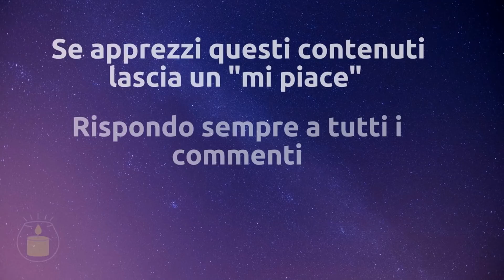Ipnosi Viaggio Astrale - Tecnica William Buhlman - Tecnica Del Fumo - Meditazione Viaggio Astrale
Ripropongo questa tecnica di William Buhlman per i viaggi astrali cercando di migliorare il più possibile la qualità audio.
Con questa tecnica per fare viaggi astrali non dorai fare altro che sdraiarti sul tuo letto e lasciarti trasportare dalla mia voce.

Ricorda di affrontare un viaggio astrale solo se fortemente convinto e consapevole di quello che andrai a sperimentare.

ATTENZIONE
Al fine di migliorare la qualità dell'ascolto, si consiglia di indossare degli auricolari e di NON impostare l'audio al volume massimo.

1 - Assicurati di provare questa tecnica solo se sei realmente consapevole del viaggio interiore che andrai a compiere.
2 - Assicurati di provare questa tecnica solamente se ti senti in uno stato rilassato, se non ti senti stanco o debilitato.
3 - Se dovessi provare qualsiasi tipo di sensazione spiacevole interrompi l'ascolto in qualsiasi momento.

La chiave del successo per mettere a punto queste tecniche è provare e riprovare.

Per chiunque volesse una guida più tecnica delle strategie adottate per compiere viaggi astrali consiglio i seguenti libri:

Ci tengo a far presente che il link è affiliato ad amazon, questo significa che se decidete di acquistare mediante questo link riceverò una piccola percentuale sull'acquisto mentre per voi non cambierà assolutamente nulla. E' dunque un buon modo per supportare il canale.

La musica è protetta da copyright.